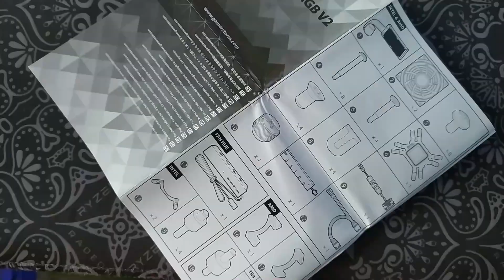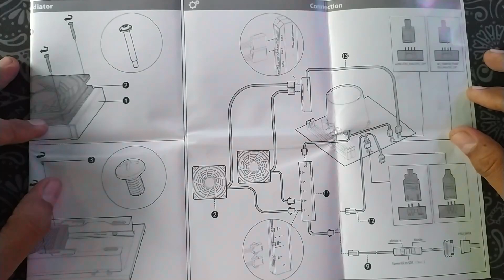Tutorial Mudah Pasang Liquid Cooler INTEL & AMD - with deepcool CASTLE 240 RGB V.2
mau menghubungi kita?
follow medsos kita juga di

Instrumen / backsound yang dipakai di video
Aaron Keny- English Country Garden